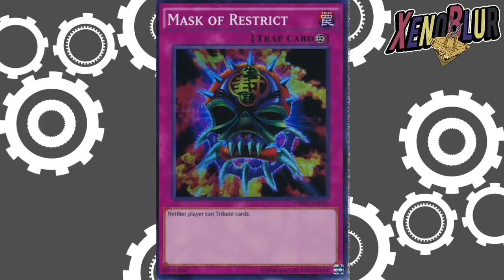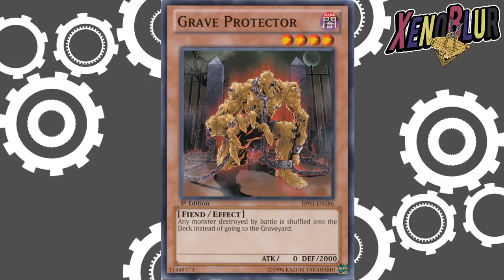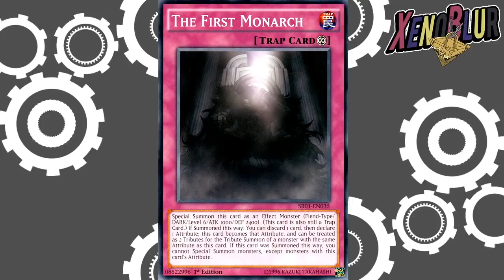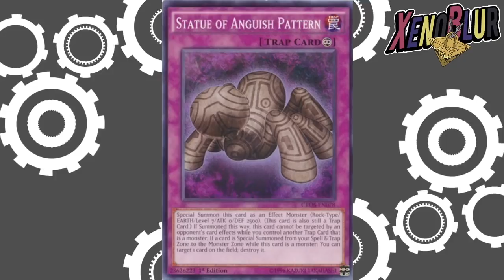FILTRACIONES, TODAS las Cartas y Eventos Cercanos (Parte 1) | Yu-Gi-Oh! Duel Links